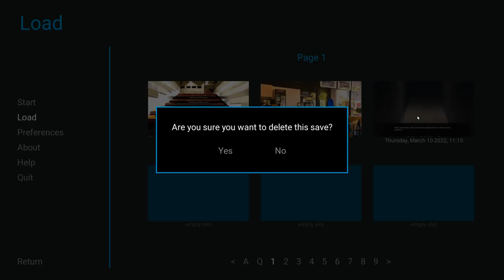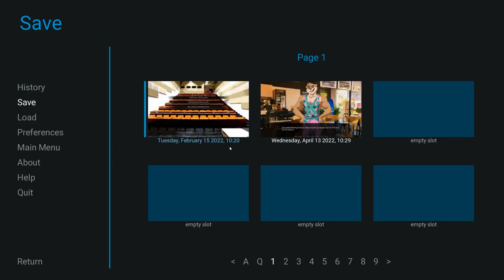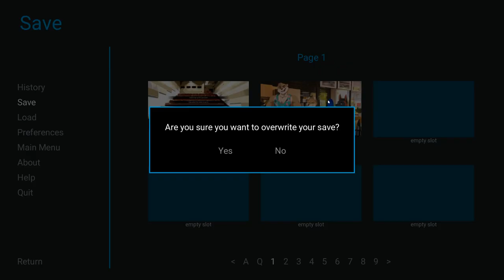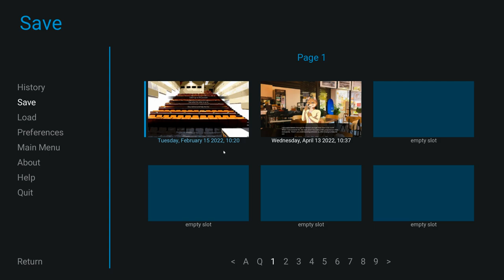Oscar Loves Teasing Lucas- Violet Memoir #12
Get that fox to say something suggestive and the otter won't stop talking about it...

Seriously though, I don't think I'm going to get enough of seeing Leigh wearing that outfit, or seeing Lucas turn into a blushy fluffball!